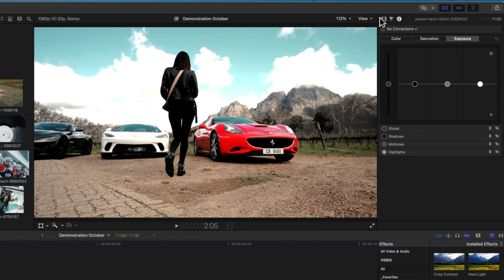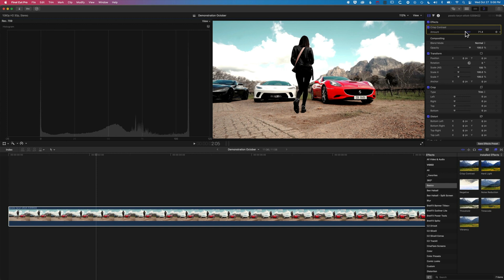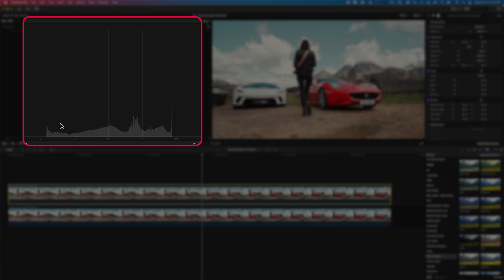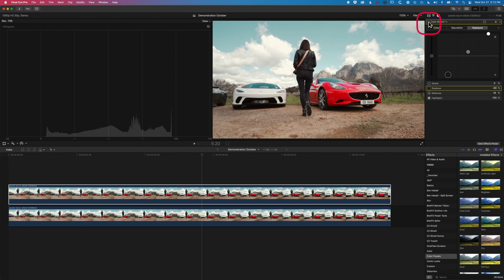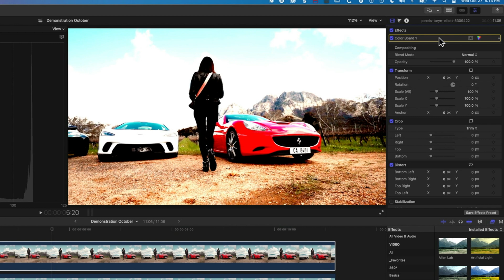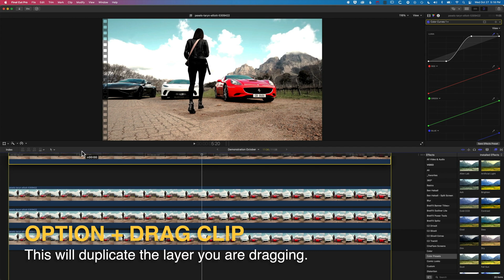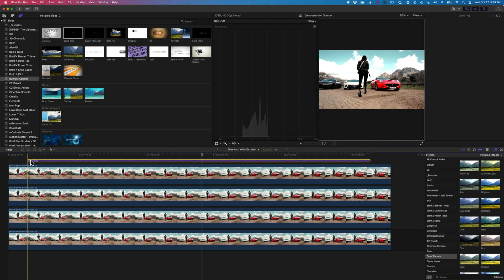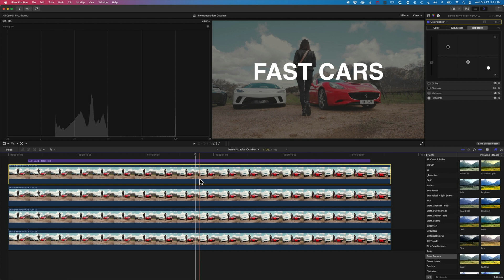Contrast Effect In Final Cut Pro [ADD & CONTROL CONTRAST ON YOUR VIDEOS]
Learn how to add & control contrast in your Final Cut Pro edits. Understand the different ways you can affect video contrast on the timeline with professional control.

▶︎ MY TOP FINAL CUT PRO TUTORIALS
A selection of my top Final Cut Pro Tutorials

SUPPORT THE CREATION OF THESE TUTORIALS!

FINAL CUT PRO X BOOKS
▶︎ Final Cut Pro X: Efficient Editing by Iain Anderson
▶︎ Final Cut Pro X Beyond the Basics by Tom Wolsky